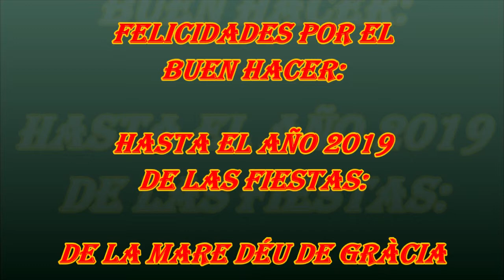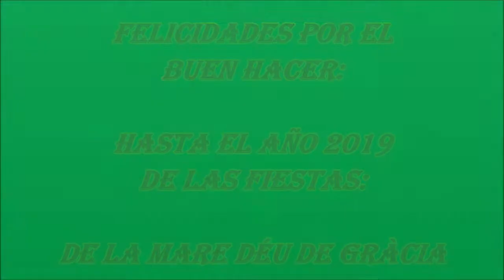ENTRE CAÑAS SAMBA CORREGUDAS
ENTRGA DE CAÑAS, SAMBA Y CORREGUDAS  ED EL CÒS DE GRÀCIA DE MAHÓN Y CARACOL DE CIERRE DE FIESTAS DE LA MARE DE DÉU DE GRÀCIA DE MAHÓN